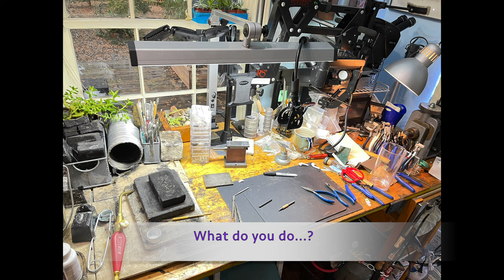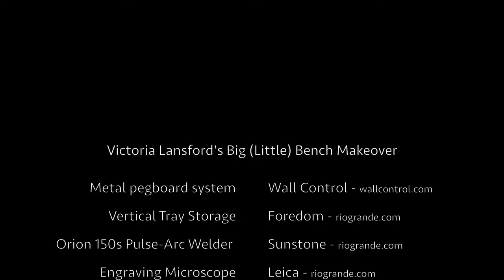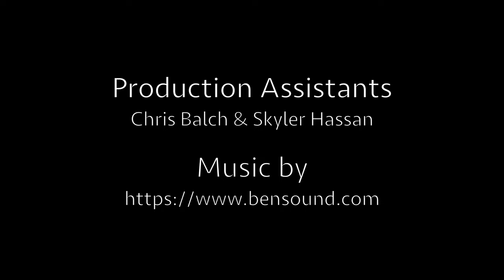Victoria Lansford's Big Little Bench Makeover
How to “Marie Kondo” your jewelers bench when everything is a mess! Featured equipment includes Foredom, GRS, Durston, Swanstrom, Sunstone Welders, and more.